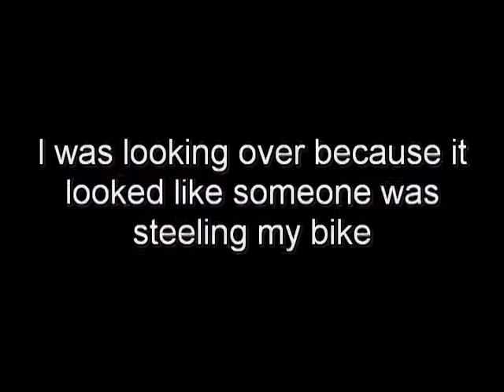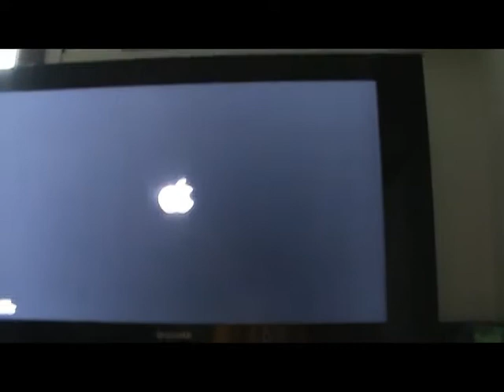Vlog (WHO STOLE MY BURGER?) 6/18/11 #56